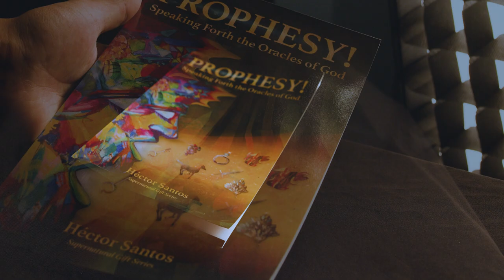PROPHESY! Book Commercial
PROPHESY! Speaking Forth the Oracles of God. By Héctor Santos.

Available for purchase at g-forceministries.com and everywhere books are sold online!